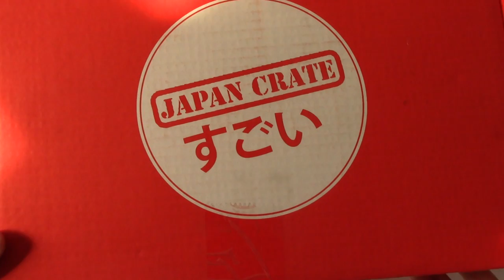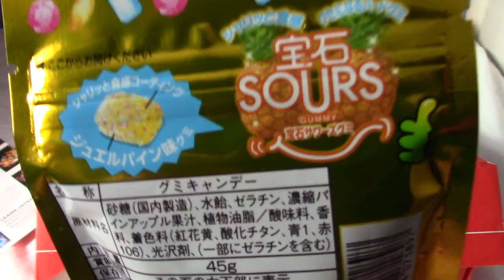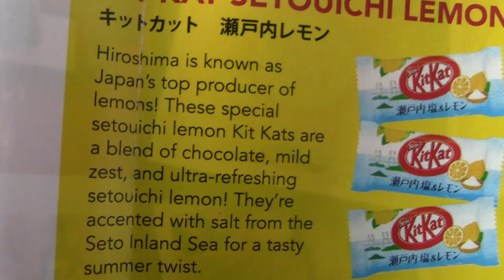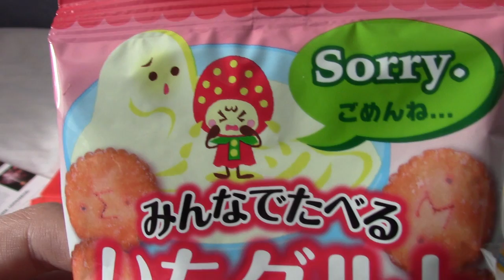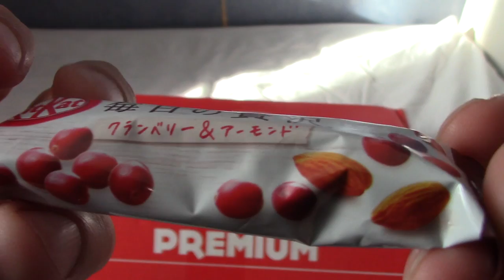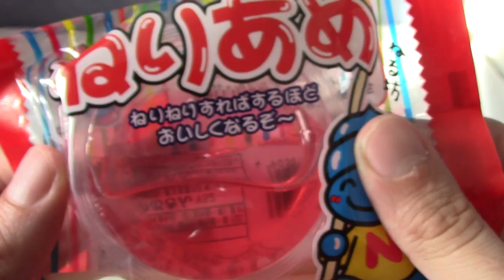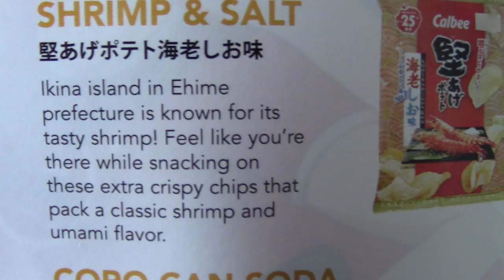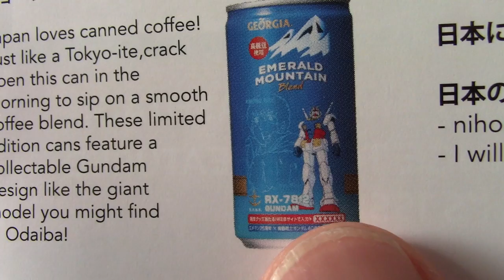JapanCrate August 2019 Unboxing (Premium Edition)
Time to tackle the summer heat with some snacks from all over Japan!

Also I featured on a podcast with good friend SpaceArcader recently, if you're into conspiracy theories and stuff give it a watch

Social Media